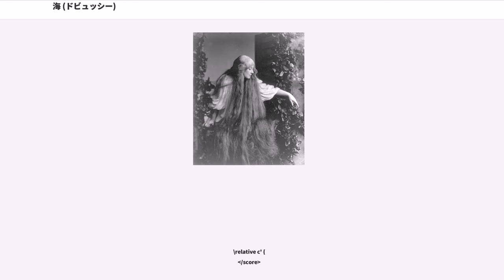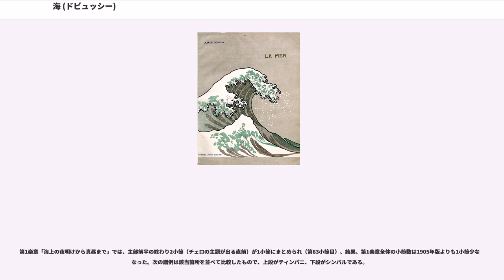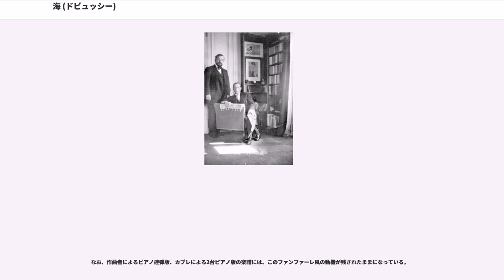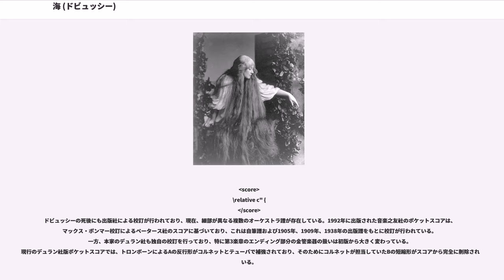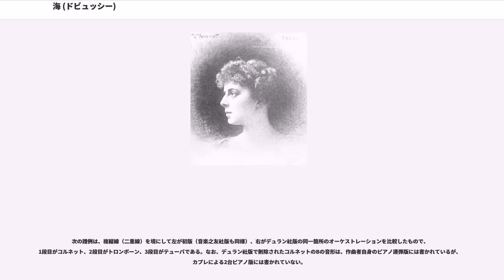海 (ドビュッシー)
《『海』管弦楽のための3つの交響的素描》（うみ、 ）は、フランスの作曲家クロード・ドビュッシーが1903年から1905年にかけて作曲した、副題のついた3つの楽章（第1楽章「海上の夜明けから真昼まで」－第2楽章「波の戯れ」－第3楽章「風と海との対話」（1. "De l'aube à midi sur la mer"－2. "Jeux de vagues"－3. "Dialogue du vent et de la mer" ））から成る管弦楽曲である。
演奏時間は23分－24分。作品は、楽譜を出版したデュラン社の経営者ジャック・デュラン（"Jacques Durand"）に献呈されている。

1905年にフランスで出版された『海』初版のオーケストラスコア の表紙デザインには、ドビュッシー自身の希望により、葛飾北斎の『冨嶽三十六景』の1つ「神奈川沖浪裏」（正確にはその左半分の大きな波の部分）が用いられた。
ドビュッシーは若い頃、後に オーギュスト・ロダンの妻となるカミーユ・クローデルと親しくしており、彼女から北斎の版画や日本美術についてレクチャーを受けたとされる。また、彼の自室にはオディロン・ルドンの石版画やカミーユ・クローデルの彫刻などとともに北斎の「神奈川沖浪裏」が飾られていたとされ、実際にそのことを示す写真も残されている。

これらの事実から、ドビュッシーの『海』は「北斎の浮世絵にインスピレーションを得て作曲された作品」として紹介されることがあるが、実際には創作における関連性を明確に裏付ける史料の存在は確認されておらず、あくまでも憶測の域を出ない。

また、が1893年に発表した中篇小説『サンギネール諸島付近の美しい海』も、『海』との関連が指摘されることがある。
なぜなら『海』の第1楽章「海上の夜明けから真昼まで」には、構想の初期段階から完成間際までの約1年半にわたり、モクレールの小説と全く同名の「サンギネール諸島付近の美しい海」という副題がつけられていたからである。ドビュッシーはモクレールとの面識があった上、同小説が掲載された『エコー・ド・パリ』紙も当時購読しており、この小説の存在を知っていた可能性は高い。

小説の筋書きは、地中海で嵐にあった船乗りが架空の3つの島々を順に訪れるというもので、その行程は「若さ」や「生命」が「老い」や「滅び」に向かう様子を寓意的に表現している。絶望的な、いわゆる「バッドエンド」で終わる物語であり、ドビュッシーの作品とは全体の色調がかなり異なっている。

両作品の関係については、いずれも全体が三部構成をとっており、時間の推移を表現しているという共通点が見られることから、ドビュッシーが小説から何らかのインスピレーションを得たとする説がある一方、「血を流すことを好む、残忍な」を意味する「サンギネール」（"Sanguinaire"）と、「美しい」という言葉のギャップの面白さから選ばれたに過ぎないとする説もある。いずれにせよ、北斎の場合と同様、それを客観的に検証できる史料は存在せず、やはり憶測の域を出ない。

ドビュッシーは多くの書簡や著述を残しているが、『海』については多くを語っていないため、北斎やモクレールの作品との関連に限らず、創作の核心部分は秘められたままになっている。

『海』は、前述のとおり1903年から1905年にかけて作曲された。この時期にドビュッシーは次のような状況に置かれていた。

1902年に初演されたオペラ『ペレアスとメリザンド』の成功は、フランス国内におけるドビュッシーの知名度を飛躍的に高めた。
「ペレアス」は初演後もたびたび再演され、新聞社は「ペレアストル」「ドビュッシー主義者」と称されるドビュッシーの支持者たちの、演奏会場における振る舞いを記事に取り上げ、ドビュッシーを「新しい宗教の首領」に例えた。
ドビュッシー自身はこのような事態に困惑したが、彼の存在は既に社会の注目の的となっており、新聞各社はドビュッシーの動向を常に監視し、作曲の進捗状況に関する未確認情報までもが記事にされた。

「ドビュッシー主義者」たちは「ペレアス」の延長線上にある新作が発表されることを望んでいたが、ドビュッシー自身には「二匹目の泥鰌」を狙うつもりは毛頭なかった。エドガー・アラン・ポーの短編に基づくオペラ『』（未完）や『海』の構想を練っていた頃、ドビュッシーは アンドレ・メサジェ に宛てた1903年9月12日付の手...